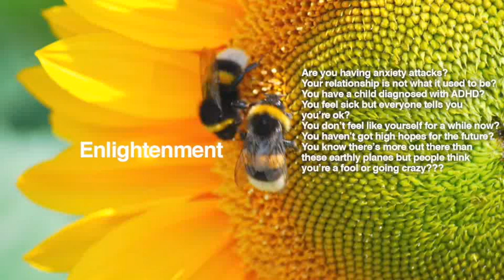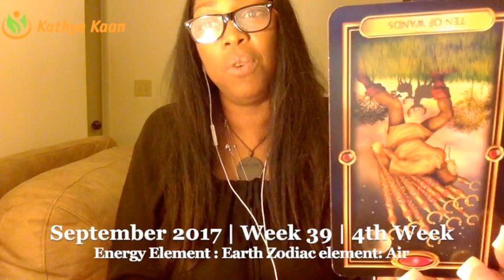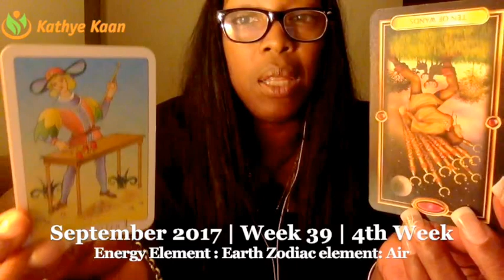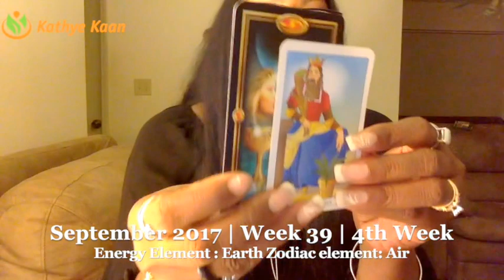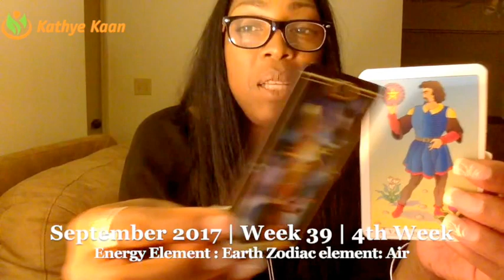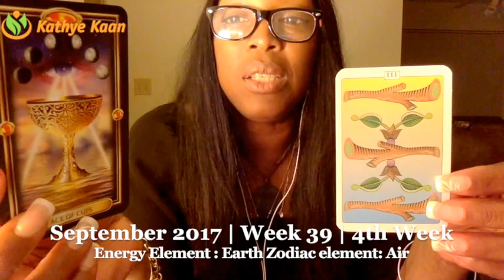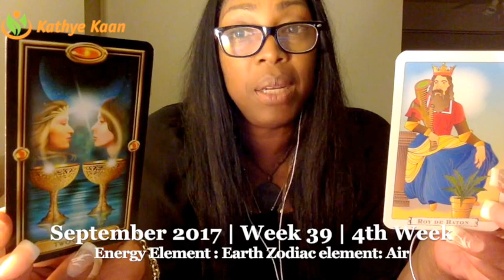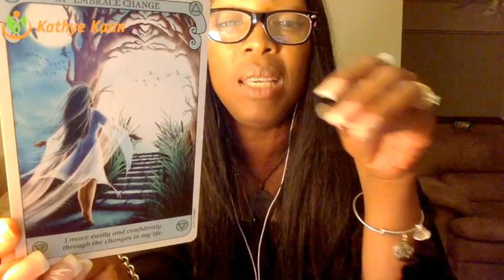TAURUS Weekly Reading Psychic Tarot Horoscope | Week 39 | 25 September - 1 October